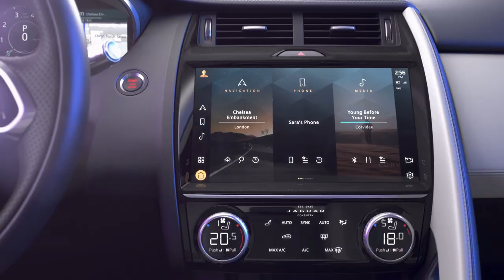Jaguar E Pace 2021 Design Overview